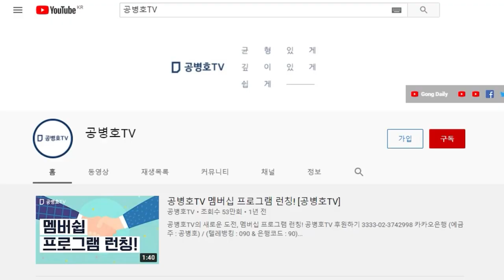윤석열 앞날 / 하산 후에나 알겠지요 / 그 동네 사람들이 어떤 사람인지를 [공병호TV]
Bitcoin : 3MTW849AkP2ftLeSK2teZHMmzLu7Z83s9U